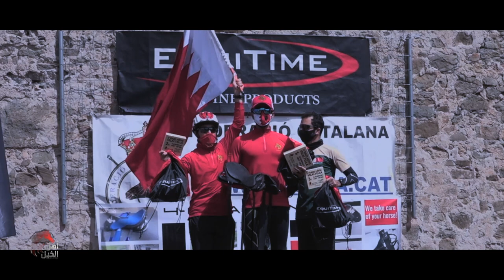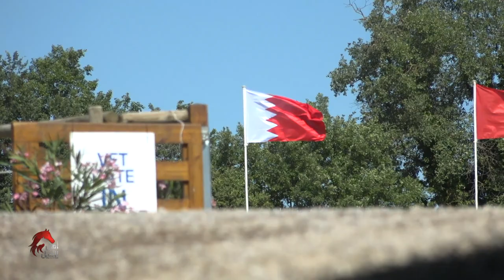أهل الخيل بطولة اسبانيا الدولية | Ahl Alkhayl FEI World Championship Endurance Spain 2021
Assistant Content Writers:
Ali Abdulla
Sarah Baqer

Coordinator:
Sarah Baqer

Sound Recordist:
Ahmed Soltane

Editor:
Mohamed Almubarak
Mohamed Ali

Mohamad Algallaf
Mohammed Ateeq
Hemdan
Salah Mohamad
Mohammed Sherif
Shejoy
Shameer Khan

Camera Assistants:
Shameer Meeran
Abdulkalam Babu

Graphics:
Mark Garcia
Salah Mohamad

Production Managers:
Fadi Tanous
Abdelwahab Kaseb

Production Assistant:
Yaser Bin Ramadhan
Omar Massoud

Stills Photography:
Ali Alawadhi
Ali Mehri

Stylist
Nada Alawi

Producers:
Saleh Nass

House Me
KAR Group
GWC

Special Thanks
HydroSpa
Annada Store
Music in this video
Listen ad-free with YouTube Premium
Song
Epic Dramatic Opener
Artist
gold_point
HAAWK for a 3rd Party (on behalf of gold_point); HAAWK Publishing